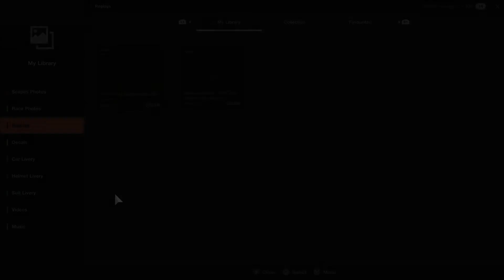Gran Turismo Robo's racing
I never said i am good but sometimes i am better than the rest